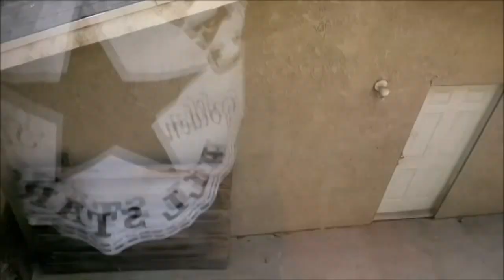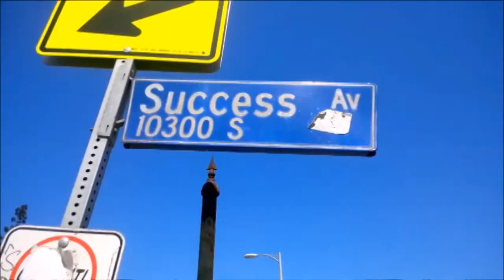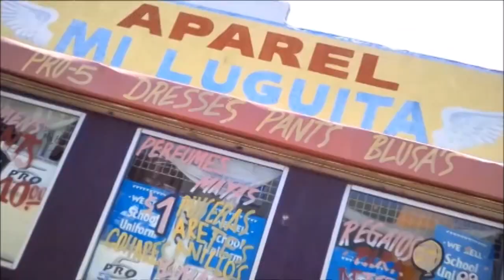Уатсс (Watts) | Один из самых опасных районов Лос-Анджелеса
"In the citaaay of good ol' Watts" "California Love" 2Pac (feat. Dr. Dre)

Район Уаттс (Watts) - одно из самых опасных мест Лос-Анджелеса. Радина многих банд которые до сих пор активны в этой части Южного Лос-Анджелеса. Здесь находятся жилищные комплексы для малоимущих - Nickerson Gardens, Imperial Courts и Jordan Downs славящиеся своей дурной репутацией.